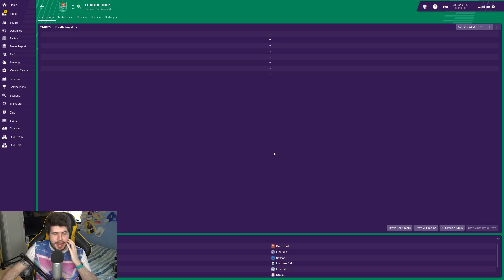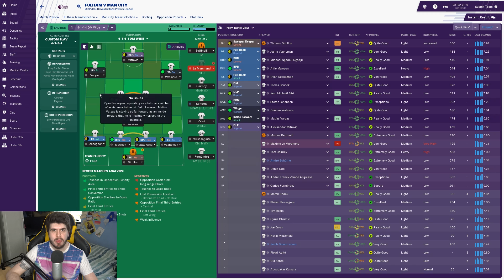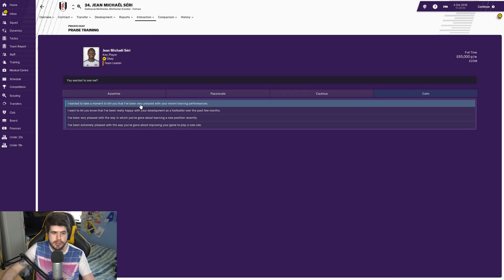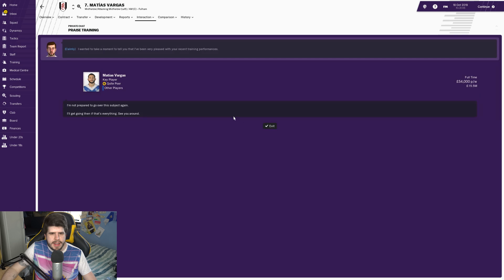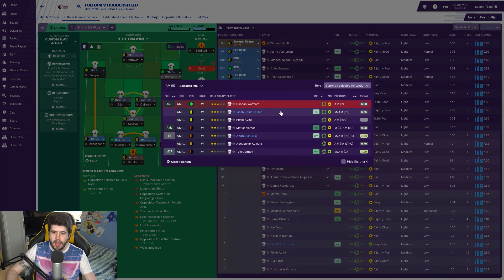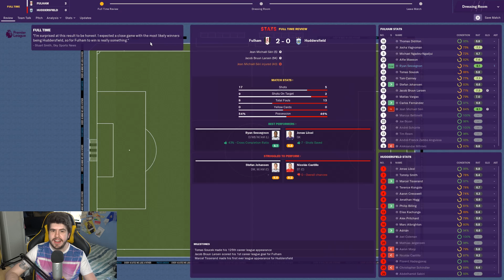Fulham: London's Original - S2-E4 Alfie Mawson's Flying Circus! | Football Manager 2019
In this Football Manager 2019 lets play we take control of Fulham FC, the team i support. Our aims are to keep them in the Premier League in the first season and after that the sky is the limit!

FAQ